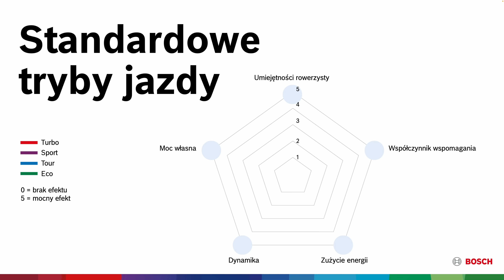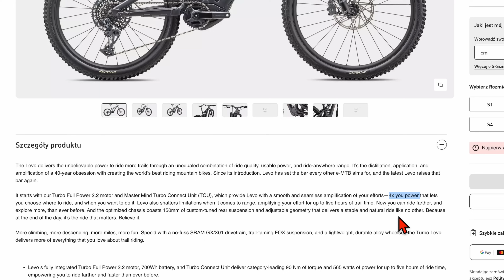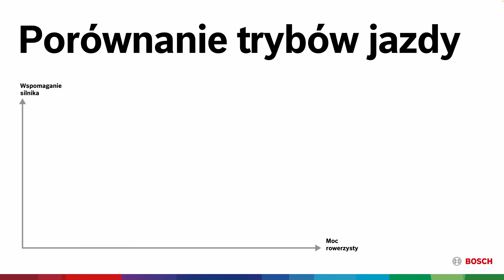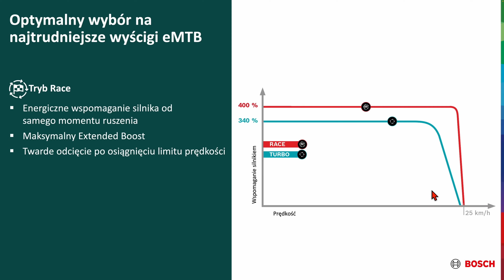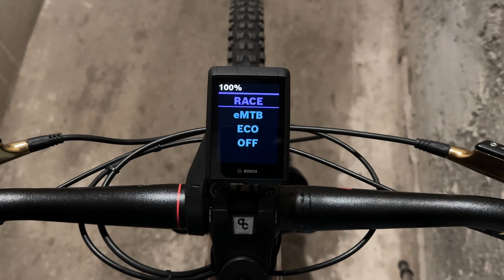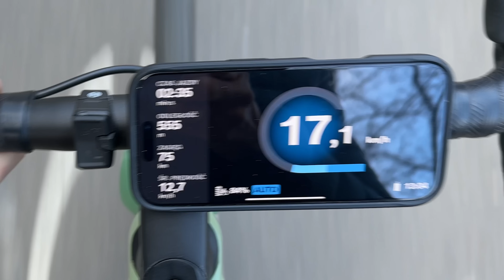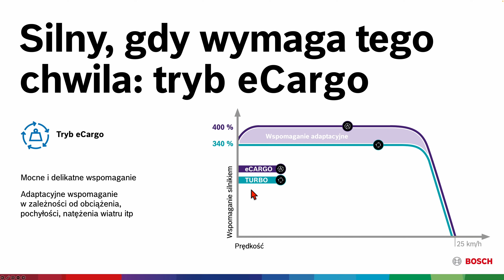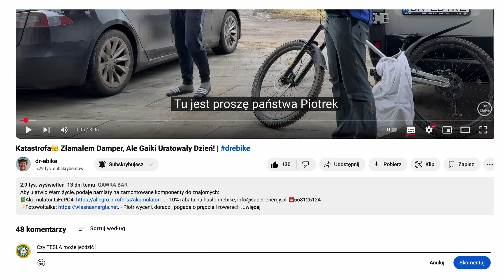⚠️ BŁĄD, KTÓRY POPEŁNIASZ! Źle Ustawione Tryby Bosch = Krótszy Zasięg i Mniejsza Moc!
Wygodne skróty:
💥Tryby Standardowe:
OFF: 02:47
ECO: 03:21
TOUR: 03:30
SPORT: 03:40
TURBO: 03:49

💥Tryby Dynamiczne:
TOUR +: 05:30
eMTB: 05:53
SPRINT: 06:10
RACE: 06:42

💥Tryby Adaptacyjne:
ECO+: 09:00
AUTO: 10:10
LIMIT: 11:36
CARGO: 12:20

Tryby Wspomagania w Systemie Bosch – Pełny Przewodnik dla E-Bike’ów 🚲⚡️

Masz elektryczny rower z systemem Bosch i zastanawiasz się, który tryb wspomagania wybrać? A może dopiero rozważasz zakup roweru elektrycznego i chcesz wiedzieć, czym różnią się dostępne tryby jazdy? Ten film to kompleksowy poradnik, który rozwieje wszystkie Twoje wątpliwości!

✅ Kluczowe pytania, na które znajdziesz odpowiedź w tym odcinku:

🔹 Czy każdy z trybów jest dostępny dla każdego silnika Bosch?
🔹 Czym różni się tryb ECO od ECO+?
🔹 Czy warto używać TURBO przez cały czas, czy lepiej oszczędzać baterię?
🔹 Dlaczego na Twoim wyświetlaczu widzisz tylko 4 tryby wspomagania i jak je zmienić?
🔹 Czy istnieje sposób na optymalne zarządzanie energią, aby bateria wystarczyła na całą trasę?
🔹 Jak działa adaptacyjne wspomaganie i czym różni się od dynamicznych trybów jazdy?

🛠️ System Bosch Smart System – Wszystkie Tryby Wspomagania w E-Bike’u

System Bosch to jeden z najbardziej zaawansowanych systemów wspomagania dla rowerów elektrycznych. W zależności od modelu silnika i wersji oprogramowania możesz mieć dostęp do aż 13 różnych trybów wspomagania.

W tym filmie dokładnie omawiam wszystkie tryby jazdy Bosch eBike Systems, a także pokazuję, jak personalizować ustawienia wspomagania w aplikacji Bosch Flow.

Dzięki temu materiałowi dowiesz się:
✅ Jak działają tryby standardowe, dynamiczne i adaptacyjne
✅ Jak zoptymalizować ustawienia dla swojego stylu jazdy
✅ Jak aktywować ukryte tryby, których nie widzisz na swoim wyświetlaczu
✅ Jakie tryby są dostępne tylko dla wybranych modeli silników Bosch

🔹 Tryby Standardowe Bosch – Czym się charakteryzują?

Tryby standardowe w systemie Bosch to najbardziej klasyczne i przewidywalne ustawienia wspomagania. Ich moc jest stała i niezmienna w zależności od sytuacji na trasie.

🔹 Tryby Dynamiczne – Inteligentne Wspomaganie Bosch

Tryby dynamiczne reagują na Twój styl jazdy, dostosowując moc wspomagania w zależności od generowanej przez Ciebie siły pedałowania.

🔹 Tryby Adaptacyjne – Inteligentne Oszczędzanie Energii

Tryby adaptacyjne dynamicznie zmieniają poziom wspomagania, aby oszczędzać baterię i dostosować się do warunków trasy.

🔹 ECO+ – Nowość w Smart Systemie! Oszczędniejszy niż ECO – silnik uruchamia się tylko wtedy, gdy jest to konieczne.

🔹 AUTO – Tryb działający jak tempomat w samochodzie. Utrzymuje stałą prędkość, dostosowując moc wspomagania do nachylenia terenu i siły wiatru.

🔹 LIMIT – Tryb dostępny tylko w rowerach S-Pedelec (do 45 km/h). Ogranicza wspomaganie do 25 km/h.

🔹 CARGO – Specjalny tryb dla rowerów transportowych. Oferuje aż 400% wspomagania, czyli więcej niż TURBO!

🔹 eMTB – Tryb preferowany przez rowerzystów górskich. Zapewnia mocne wspomaganie przy niskiej kadencji, co ułatwia podjazdy i techniczne sekcje.

🔹 Sprint – Tryb dostępny tylko dla silnika Bosch SX. Moc wspomagania zależy od Twojej kadencji – im szybciej pedałujesz, tym większą moc otrzymujesz.

🔹 RACE – Tryb wyścigowy, dostępny tylko w wersji silnika Bosch RACE. Oferuje maksymalne wsparcie i agresywne dostarczanie mocy, idealne na zawody.

🎁 BONUS #1: Jak Aktywować Ukryte Tryby w Bosch Smart System?

Nie widzisz na swoim rowerze trybu Tour+ lub eMTB? Możesz je aktywować w aplikacji Bosch Flow! Wchodzisz w Indywidualne Tryby Jazdy, wybierasz „Edytuj listę” i zaznaczasz brakujący tryb. Jeśli nie masz go na liście – skontaktuj się z serwisem Bosch eBike Systems.

🎁 BONUS #2: Jak Zaplanować Trasę, aby Została Energia na Powrót?

Nowa funkcja Range Control pozwala zaplanować trasę i określić, ile baterii ma zostać na koniec jazdy! System automatycznie dobierze poziom wspomagania, abyś dotarł do celu z określonym zapasem energii.

📢 Masz znajomych jeżdżących na e-bike’ach? Udostępnij im ten materiał!

💬 Masz pytania? Daj znać w komentarzu – chętnie odpowiem i może nagram kolejny odcinek na ten temat!

Dzięki za obejrzenie i do zobaczenia w kolejnym odcinku! 🚲⚡️